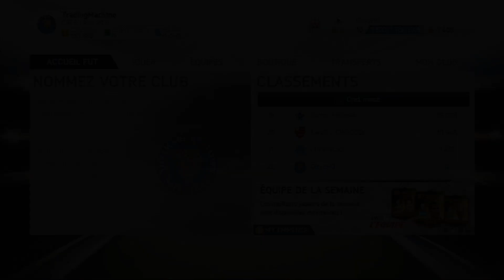FUT 14 | Road to IF Bale #4 | Joyeux Noël!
Yooooo tout l'monde!

J'espère que cette vidéo va vous plaire, et n'hésitez pas à faire pause pour regarder les infos des joueurs et à quel prix j'les ai revendu; passez d'bonnes fêtes, et profitez bien!
Pour ceux que sa intéresse voici mon skype: MrCityzHD
Merci à vous tous, vous êtes déjà 3400, sa fait super super plaisir!
Musique intro: Smooth - Yesterady

Bonne vidéo, bye!